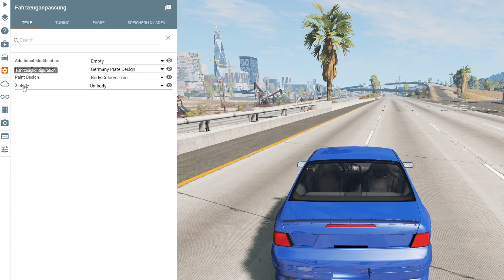8 Features You Didn´t Know in BeamNG.drive (0.21) Logitech G29 Gameplay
8 new features that were released in the new update (0.21) I am playing with a Logitech G29 and a shifter

▬▬ My Hardware ▬▬

GPU: XFX Radeon RX 5700
CPU: Ryzen 5 2600
RAM: Crucial Ballistix RGB 16GB
MAINBOARD: Asrock X370 Killer SLI

▬▬ Social Media ▬▬